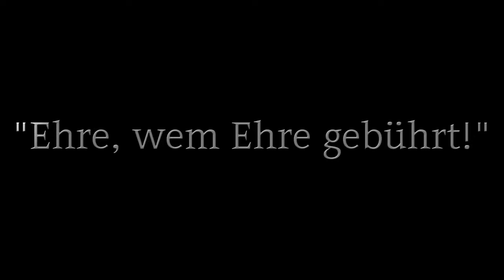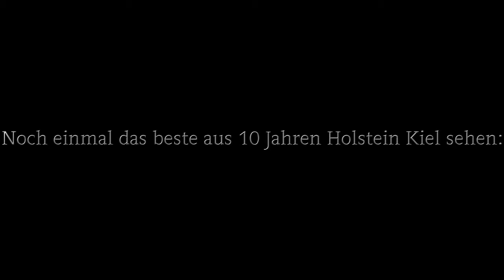Best Of: FM 13 Holstein Kiel - Trailer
Jetzt wo es auf's Ende zugeht, wird es Zeit für einen Rückblick auf das Beste aus 10 Jahren Holstein Kiel :)

WICHTIG: Kennt ihr coole Szenen? ab in die Kommentare damit :)